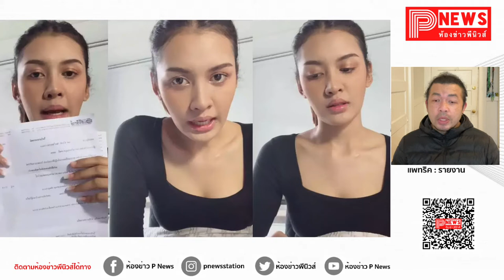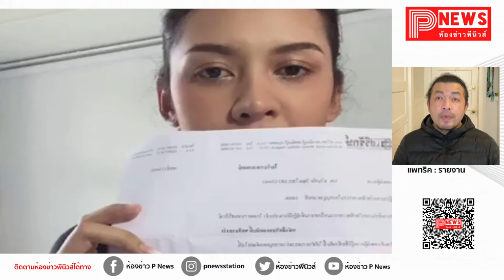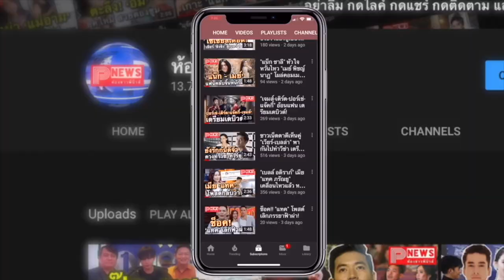ห้องข่าวพีนิวส์ | ข้าวโอ๊ต ร่วมถ่าย MV ของ เปา กิ่งกาญจน์ แถลงปม ขอรับผิดชอบต่อสังคม กักตัวต่อ